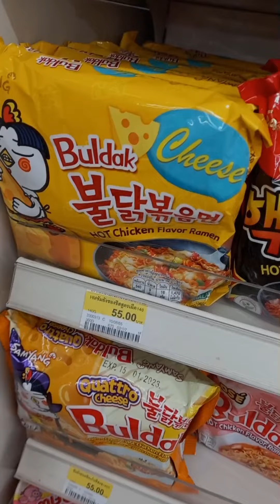Aventura en Tailandia capítulo 2, El Monzón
Sigue el viaje de Juan Carlos por este país asiático. Adentrarse por las rutas desconocidas, sin plan y tratando de compartir con los locales, las lluvias del Monzón cambian el panorama y le dan ese toque verde a cada milímetro de tierra de este exótico lugar.

Disfrutemos de la Aventura en Tailandia con el director de La Revista De Motos.